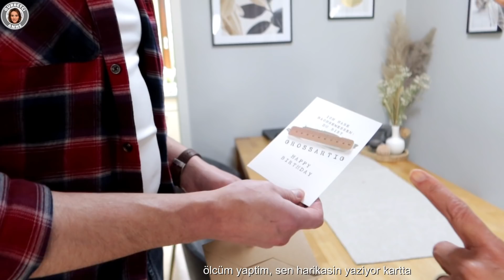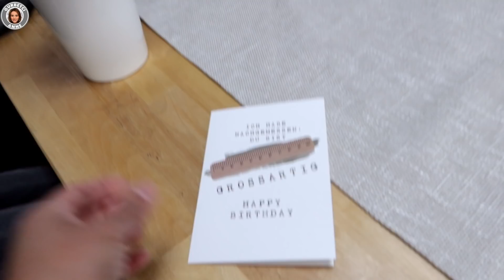DOGUM GÜNÜMDE ÖZEL SÜRPRİZ HEDİYEM 🥰 BABANNE OLMANIN FARKI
Dogum günümde özel sürpriz Hediyem.